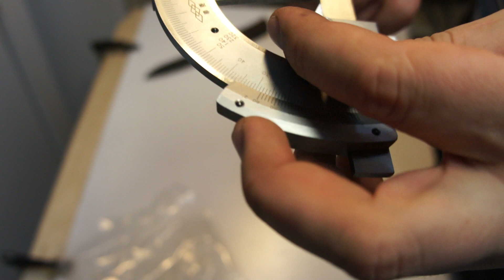Посылка. Китайский угломер